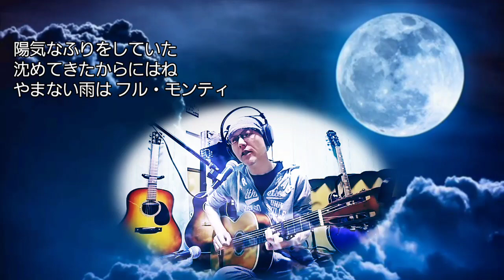🎧550円ギターを綺麗な音で録る！😆｢♪Take5♪｣ 月タム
🎧推奨です😃
せっかく弦を張り替えた(ナイロン弦だからめんどくさい😅)550円ギターなのでMTRで綺麗に録ってみましたよ😁曲は月タムの春ソングにて😌確か月ちゃんが花粉症で苦しんでた時に来た歌詞だったような😂音は綺麗に録れましたが、このくらいのフィンガーにはるとさすがにこのギターだと弾きづらいな😵